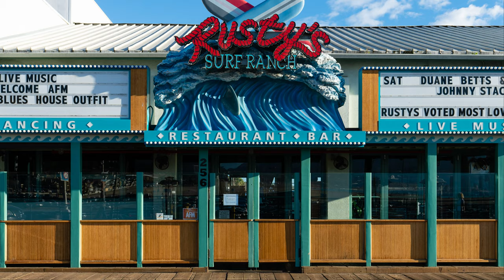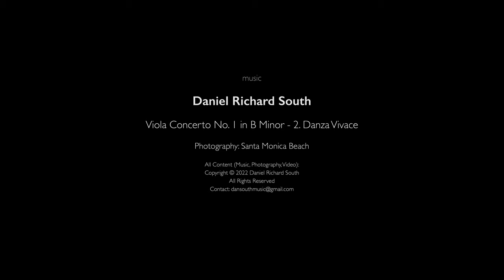Viola Concerto No. 1 in B Minor - 2. Danza Vivace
Composer: Daniel Richard South

Photography: Santa Monica Beach